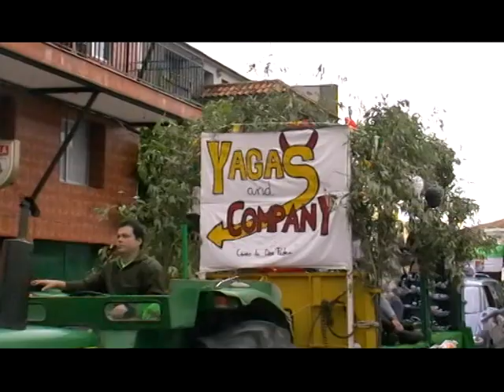ROMERIA DE "SAN ISIDRO 2013" ( 2 ) Casas de Don Pedro